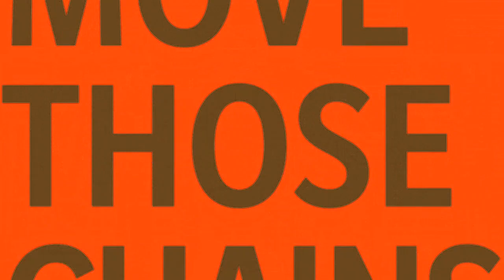Madden NFL 21 - Cleveland Browns Vs Pittsburgh Steelers AFC WildCard NFL Playoffs